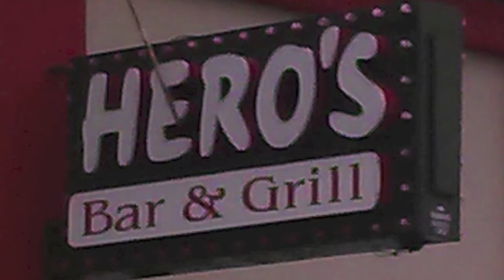Wed. Ladies Nite/ Hero's Bar & Grill 8755 Grand River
Promo. for Hero's Bar & Grill/Ladies Nite